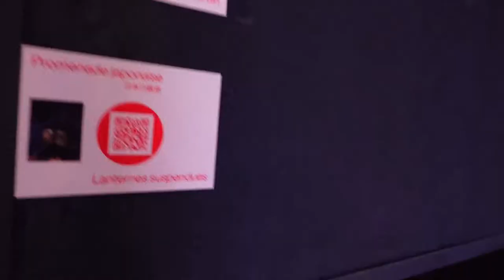Germany To Paris Road Trip With Parents | Pehla Din Mazedaar | Indians in Europe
We Were On A Road Trip From Germany To Paris.
From Frankfurt To Our Aibnb And Then On The First Day We Visited Amazing Museum.
Hopefully This Vlog Will Give You Some Joy And Important Infos.